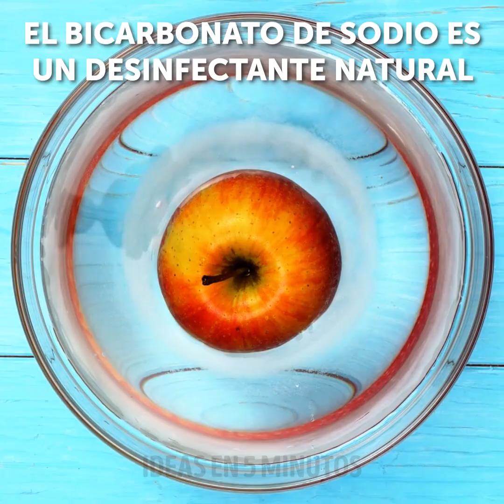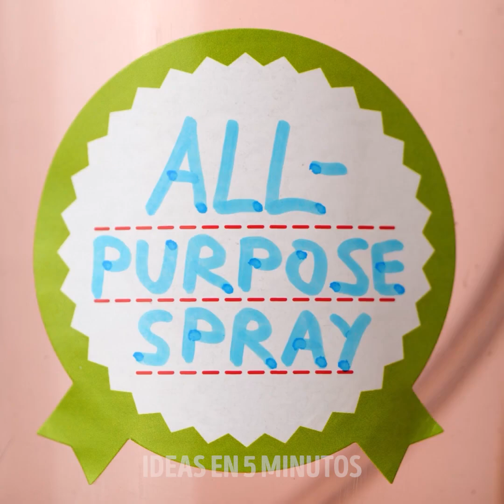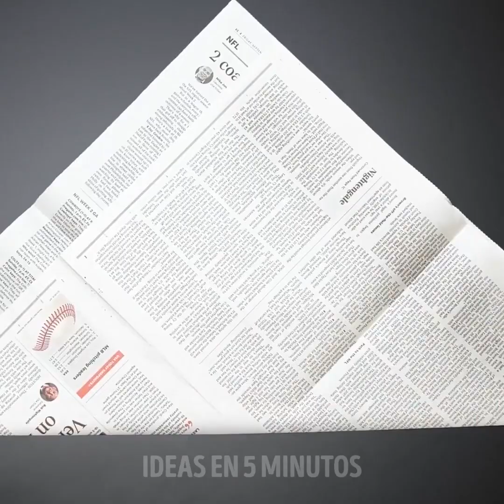MÁS DE 19 TRUCOS INTELIGENTES PARA DESINFECTAR QUE HASTA QUERRÁS CONVERTIRTE EN CENICIENTA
MARCAS DE TIEMPO:

00:09 Consejos de desinfección para el hogar
01:07 Solución limpiadora de limón
03:13 Cómo reutilizar la cáscara de la toronja
05:00 Cómo limpiar los lugares de difícil acceso
06:14 Agente limpiador universal con lavanda
09:26 Bolsa de basura amigable con el medio ambiente